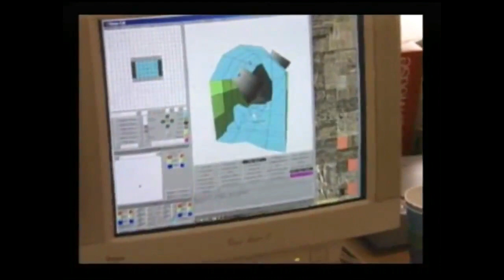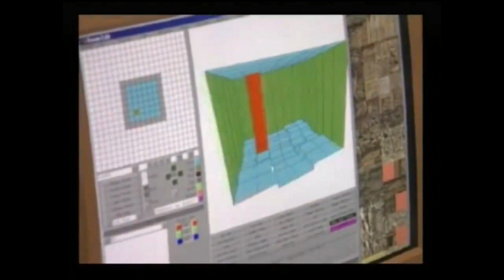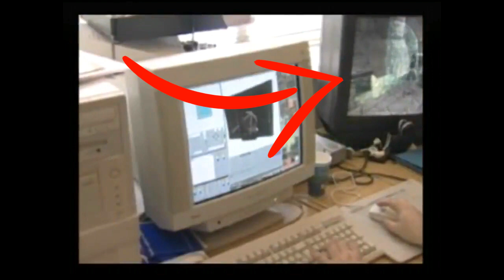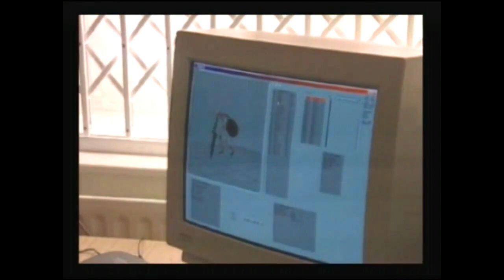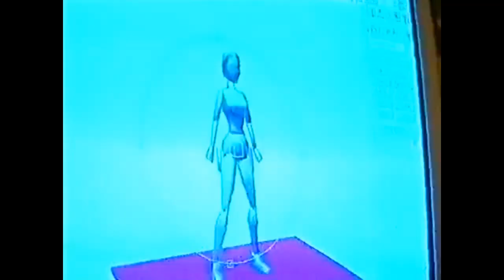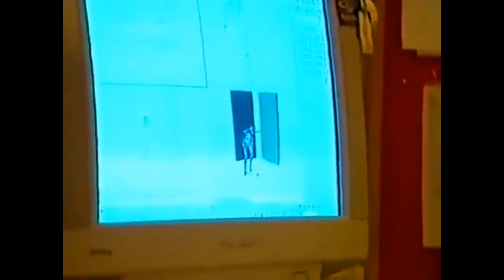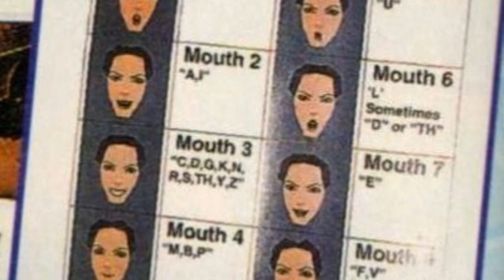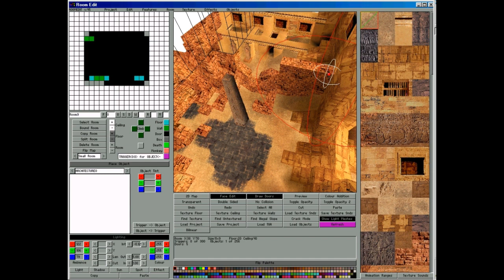Tomb Raider 4 - BETA Compilation (videos, screenshots, interviews...)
Some rare beta stuff from Tomb Raider 4 The Last Relevation. Enjoy!

1:01 Temple of Karnak BETA

1:05 Unknown Level???

2:03 Angkor Wat full of water

3:01 Beta rope animation

4:00 Fly Mode + Test Room

2:24 Young Lara with long pigtails

4:39 Different geometry on Angkor Wat + brown horizon

6:42 Beta jump into-crawlspace animation

10:52 Beta Shotgun + Beta Crossbow on inventory

11:38 Unused Logo???

11:44 Unused/Test FMV???

13:25 - 14:20 Rare Renders

[!] SOURCES:
- GunsundGrapple
- TombRaiderEmpire